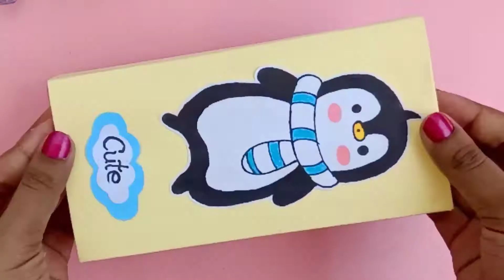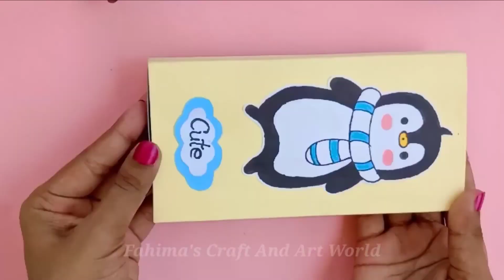How to make a Paper pencil box | Paper pencil box idea / Easy pencil box ideas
Learn how to make mini paper pencil box easily at home step by step🌸💗

If you like my video please comment and share my video